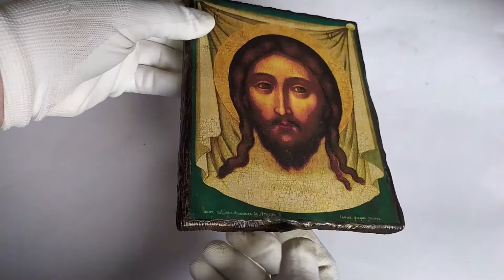The Holy Face Icon